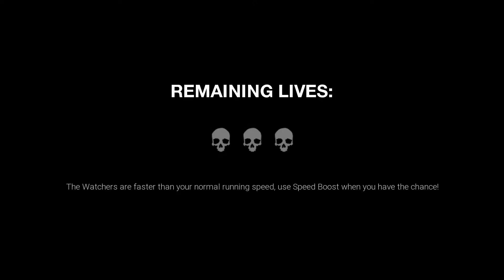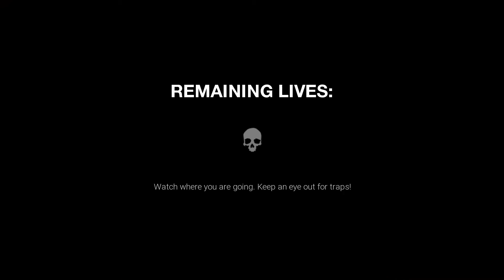Dark Deception PART 2 ( The Goldwatchers )